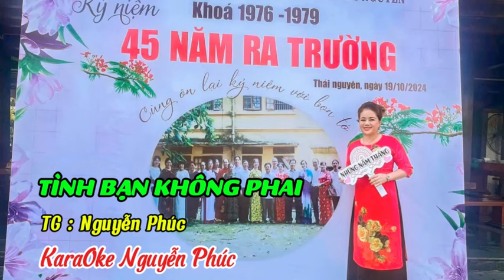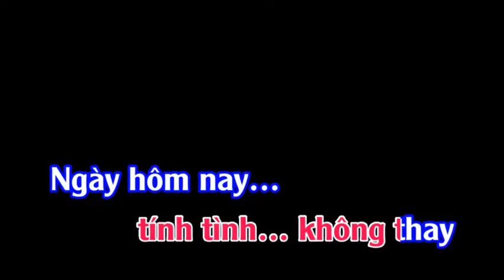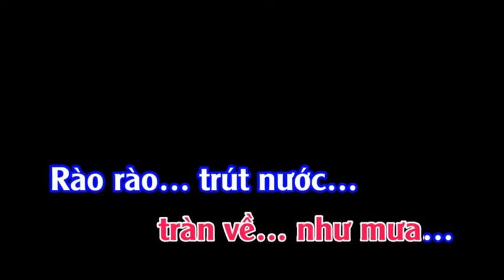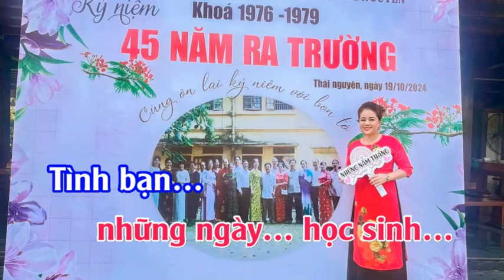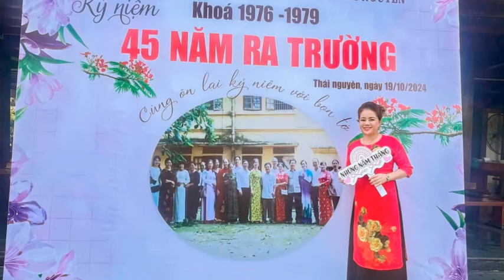Karaoke Tình bạn không phai. Tác giả Nguyễn Phúc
©️ FOLLOW PHÚC NGUYỄN COVER ☑️

★ Trạm Dừng Chân - Trạm dừng tiếp thêm năng lượng sau mỗi hành trình, chuyến đi dài, nơi để thư giãn, lắng nghe bản nhạc nhẹ nhàng, êm dịu.

📌 Phúc Nguyễn "Kính Chúc Các Bạn Có Một Ngày Hạnh Phúc Bình An"

© Copyright by PHÚC NGUYỄN COVER ☞ Do not Reup